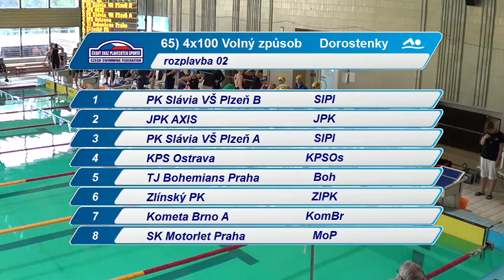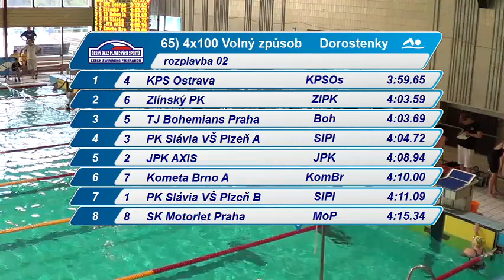Letní Mistrovství ČR dorostu 2014 - 4x100 VZ dorostenky (poslední rozplavba)